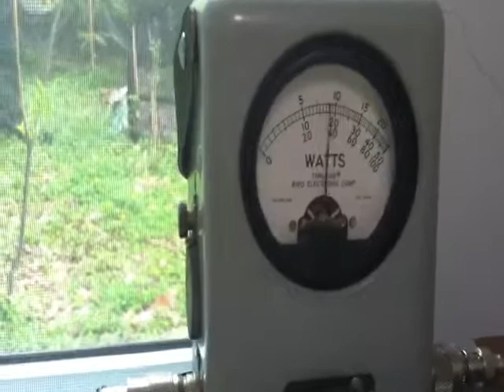bandpass filter 11meter